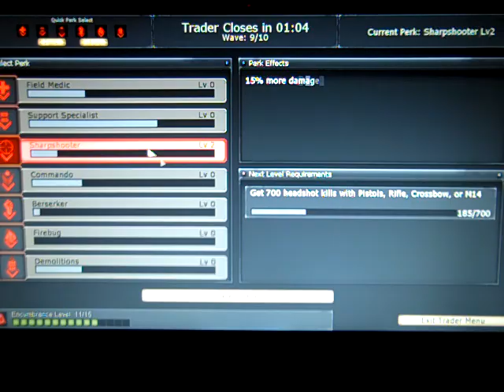Killing Floor - Aperture Science Testing Facility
So I just got this game called Killing Floor, where basically you kill zombies... and one of the maps is the Aperture Science Testing Facility from the game Portal. It's awesome.